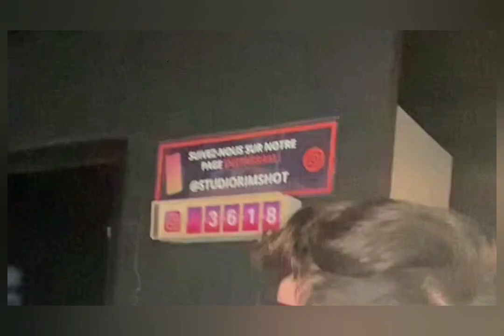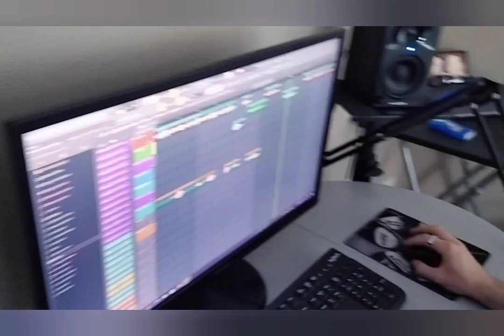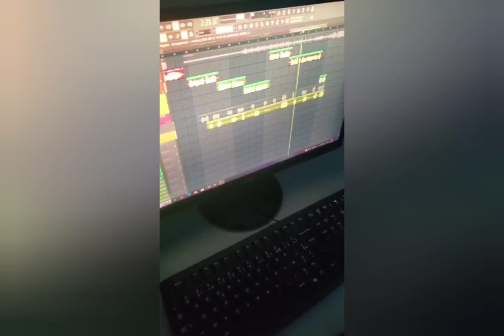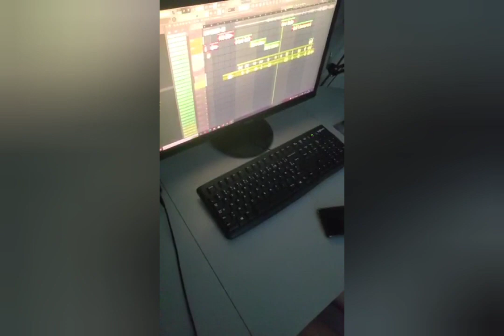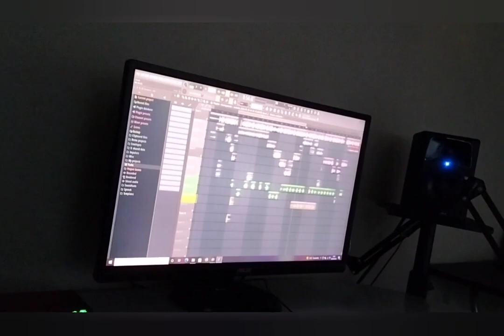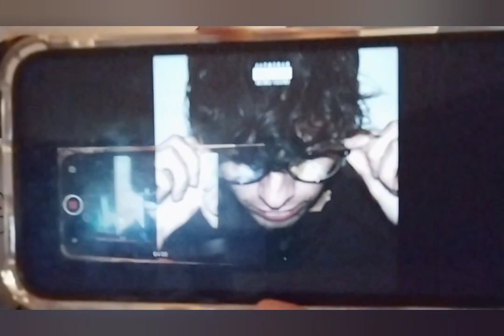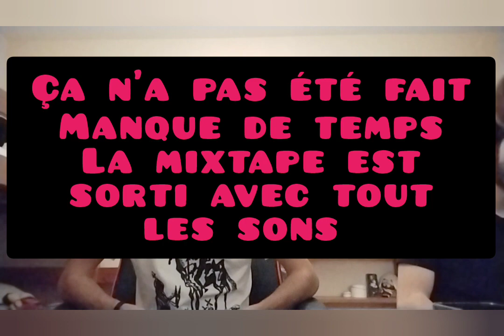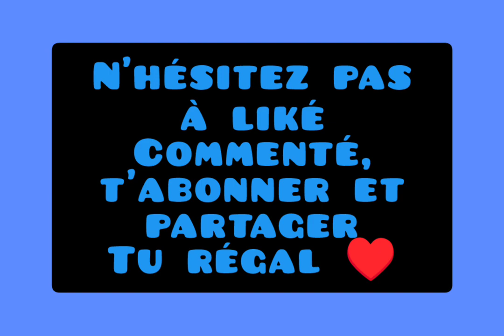VLOG #5 "MA PREMIÈRE MIXTAPE SEULE VIE 📀😱" - FLW LÖZZVÃ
N'HÉSITE PAS À LIKÉ, COMMENTÉ, PARTAGER BG ⤵️
"VLOG 5 sur la première Mixtape de Lözzvã "seule vie" 📀 disponible sur toutes les plateformes, on retrace son parcours ces enregistrements, tout !?. bon visionnage 🚀😉
TOUT MES LIENS SONT ICI ⤵️📱

Montage 🖥️ : Florian Bardies
Logiciel 💻 : Vidéo Guru
Avec la participation de Erwan (ekgs)
Ibou (zco)
Keelan (keelan YBG)
Antoine (vdlv)
Antonin (Antx31)